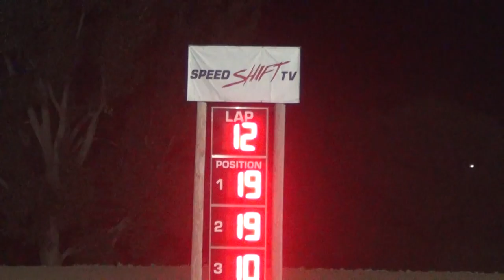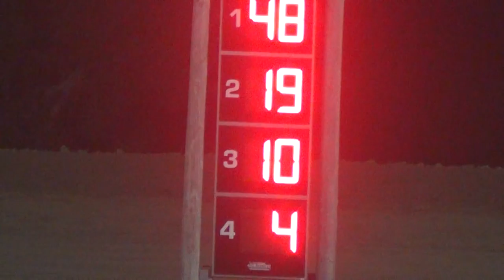Marshalltown Modified A Main 7/1/16